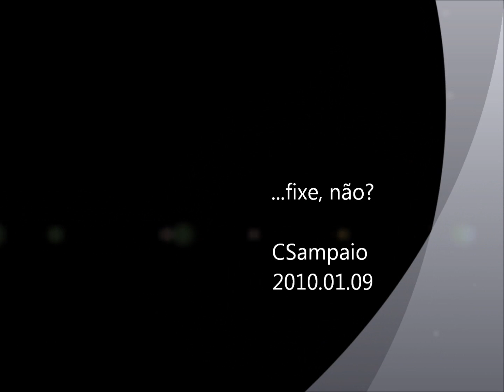O Meu Filme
XLTrail